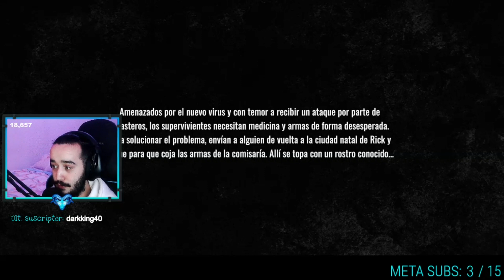THE WALKING DEAD DESTINIES - LIMPIAR #21 (Gameplay Español) | BYHADESYT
¡Todos los días en directo en mi canal de Twitch!

illojuan juega the walking dead destinies.